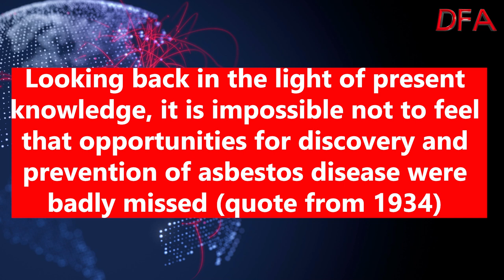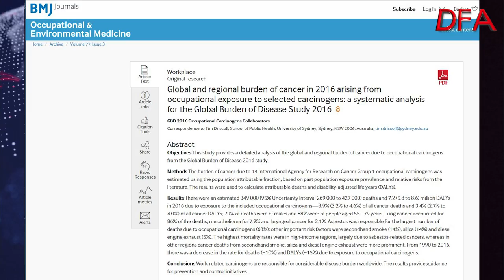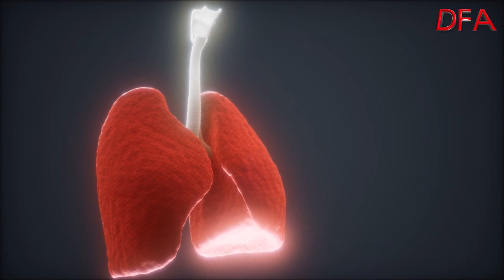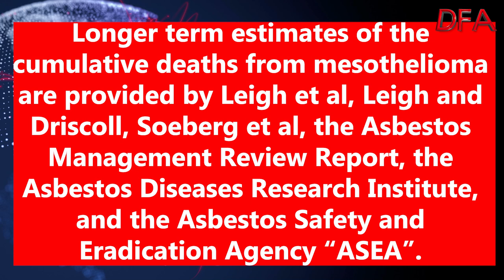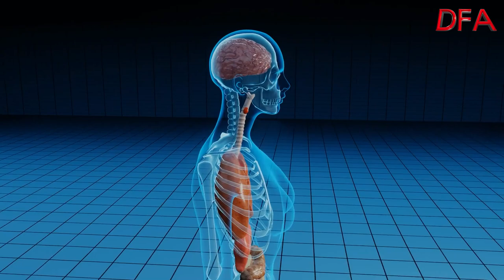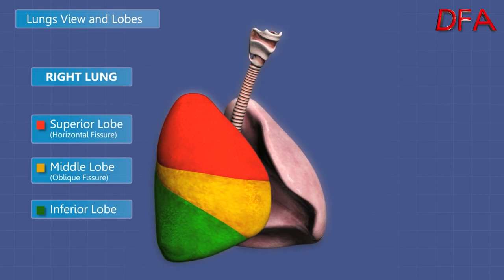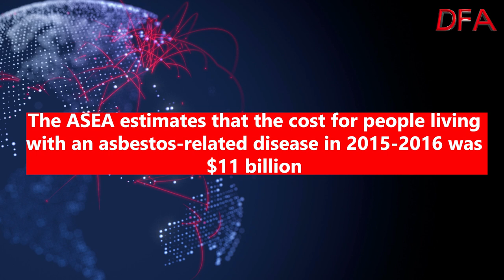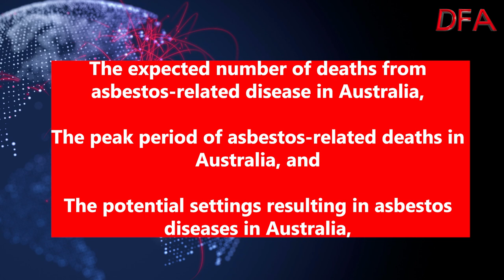How Many People Does Asbestos Kill?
In the latest of our series on Asbestos, we consider how many lives have been lost to asbestos-related diseases in Australia and beyond. The scale of these fatalities may astound you.

Data was provided by Asbestos Awareness Australia, and the report is available for download

We suggest the asbestos industry, other corporations, governments, and other agencies have done their utmost to cover-up or suppress these death count. Many from among the monied and political interest groups know that public knowledge about the continuing mass deaths caused by legacy asbestos could have profound consequences, including community unrest and strident calls for action.